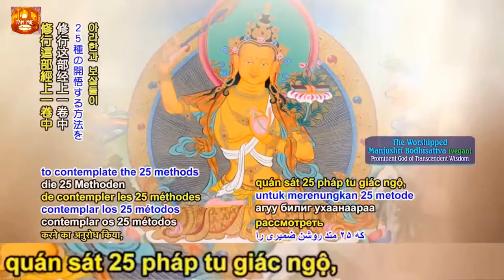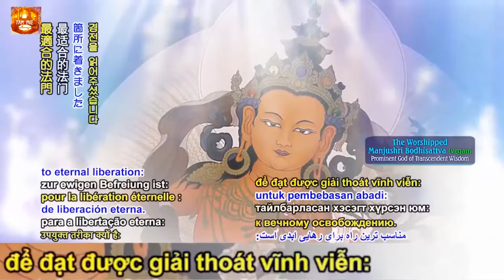CON ĐƯỜNG DUY NHẤT ĐỂ ĐẾN NIẾT BÀN, ( 08 4 2019 ) - SƯ PHỤ GẶP ĐỒNG TU